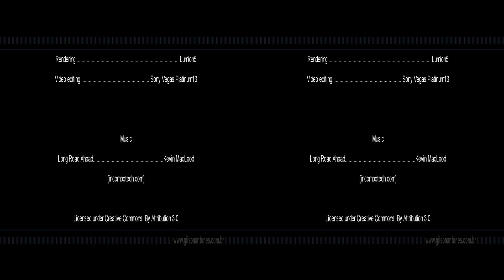The Bridge 3D - STEREOSCOPIC